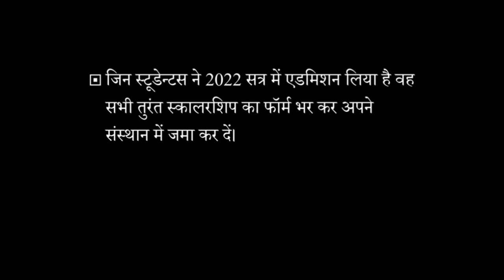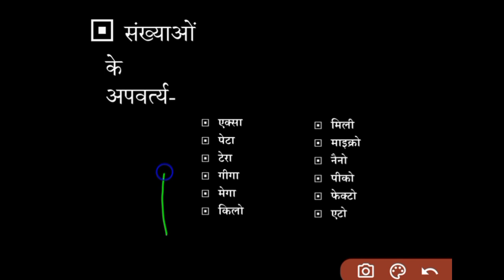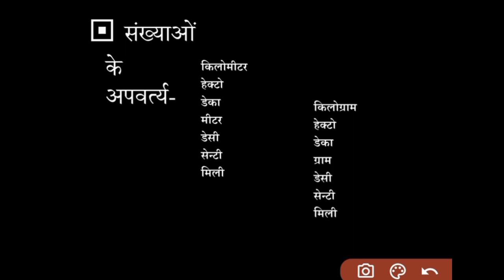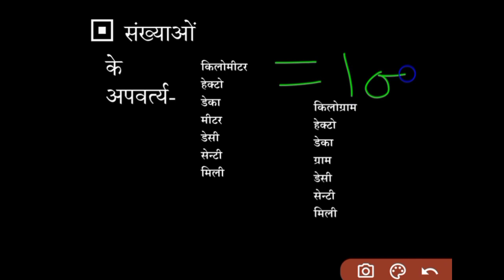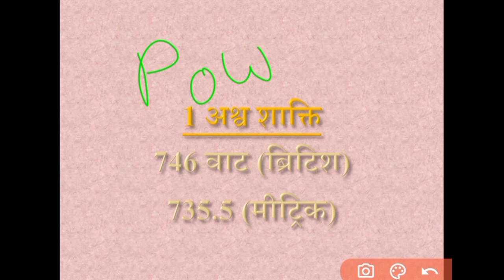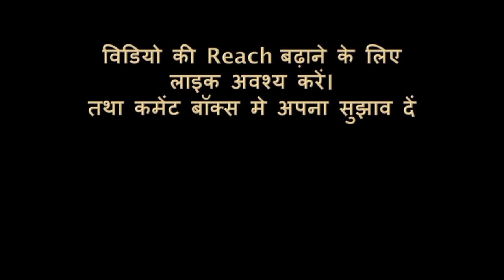Unit ।। मात्रक।। Part - 2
हमारे चैनल पर आप को मिलते रहते हैं आईटीआई से संबंधित अपडेट और क्लास । आज की क्लास मात्रक चैप्टर के बारे में है।
इस क्लास से संबंधित सुझाव कमेंट बॉक्स में जरूर दें।
मिलते हैं किसी अन्य क्लास में किसी अपडेट या क्लास के साथ।